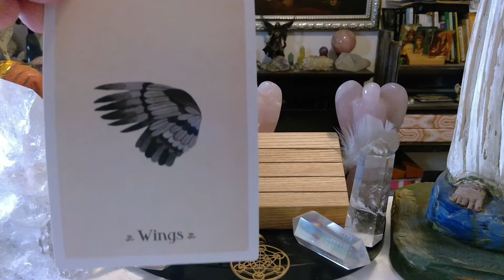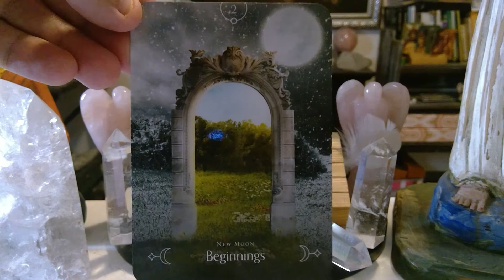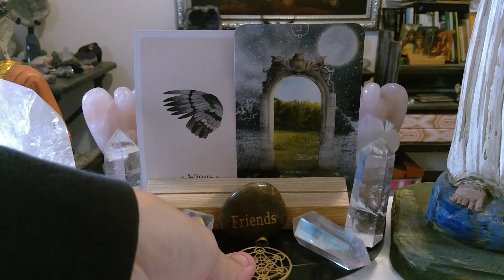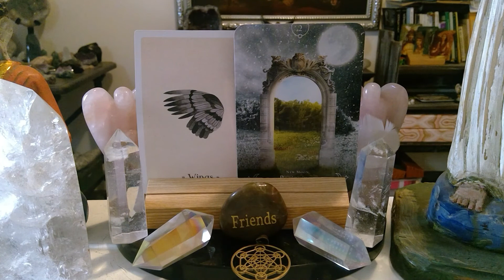OCTOBER 6th TAROT READING / ENERGETIC FORECAST LIKE SHARE COMMENT AND SUBSCRIBE!!💫❤️💫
Engelgeist daily tarot reading forecast for OCTOBER 6th!! Watch the video for more insight.

THE QUEEN OF THE MOON ORACLE DECK BY STACEY DEMARCO...